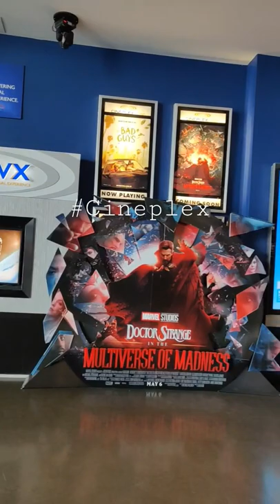Doctor Strange @Cineplex Canada